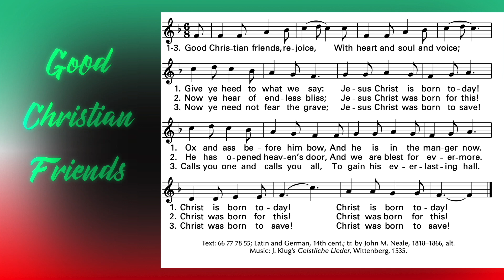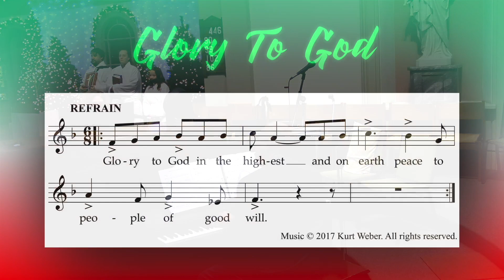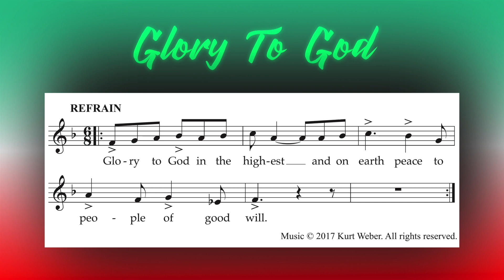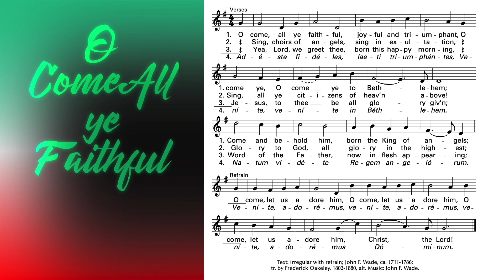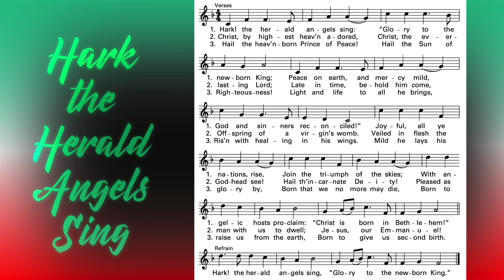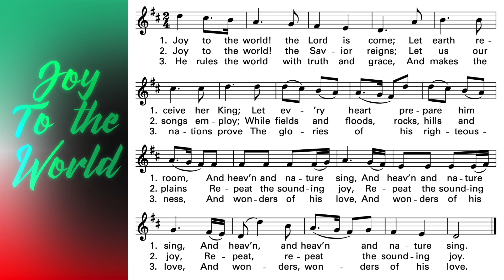12 31 2023 Feast of the Holy Famiy Mass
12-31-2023 The Feast of the Holy Family Mass: Holy Family Parish Adrian. Please support us
Permission to podcast/stream the music in this service obtained from One License #715962-A.